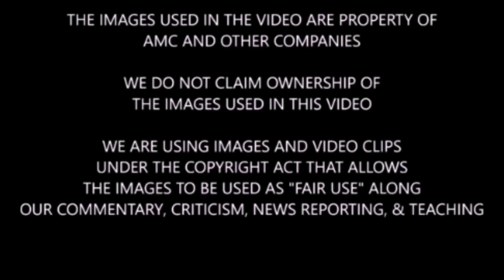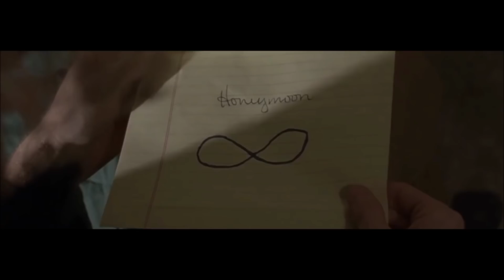Walking Dead Season 9 News & Theory - Dwight Sherry Whisperers & Heath Discussion + IMDB TWD News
Spoiler warning for TWD season 8 & 9. We discuss some recent news regarding TWD season 9, IMDB, and what may happen in the back half of episodes for TWD Season 9.